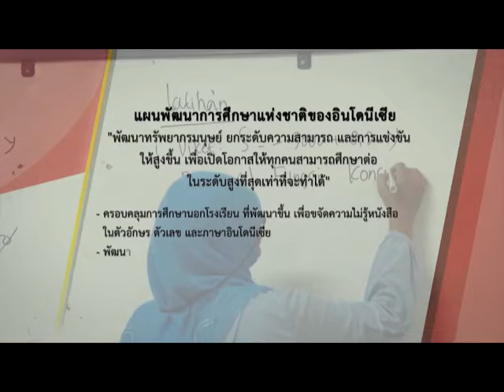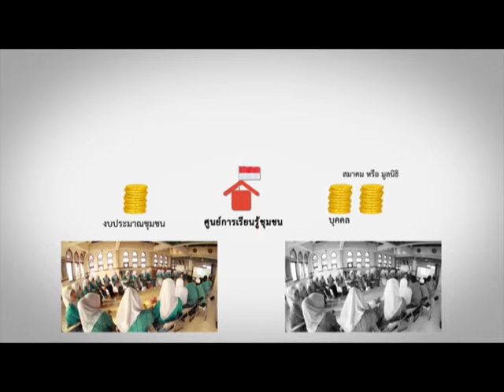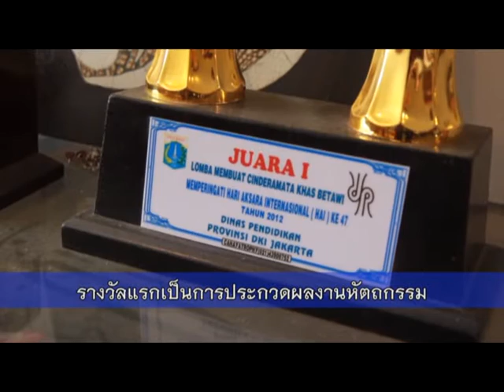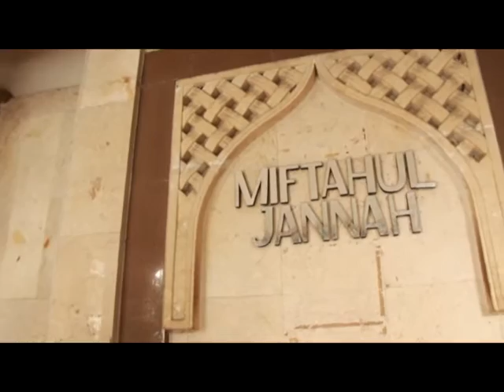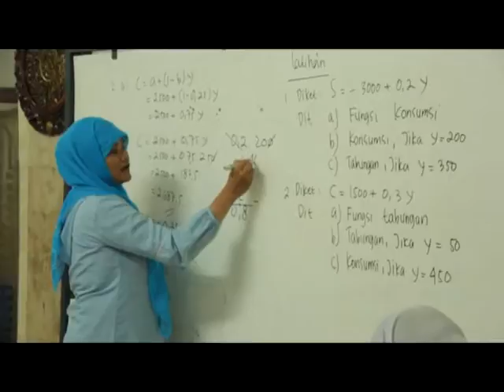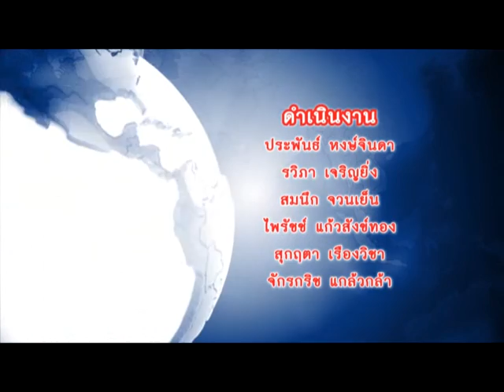เรียนแบบอาเซียน ชุด ASEAN Education Roadmap / 7 - ตอน 2 Wonder Indonesia